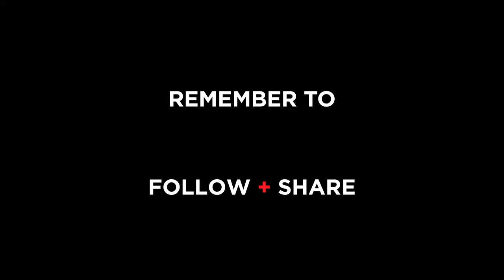'The Sex Lives of College Girls' Midori Francis | New York Moves | Interview Highlights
After starting her career Off-Broadway before dazzling audiences in "Dash & Lily",  Midori Francis is a certified rising star. Fresh off of season one of 'The Sex Lives of College Girls', Midori sat down with New York Moves to talk about the work she's done throughout the pandemic, relationships, and more.

About Moves Magazine:
Moves Magazine is unafraid to ask hard questions. We take on social, political, and global topics and show how women are shaping the world we live in today. Written with a progressive vibe, we offer a provocative, often polemic view of society; an askance look at the world we live in.